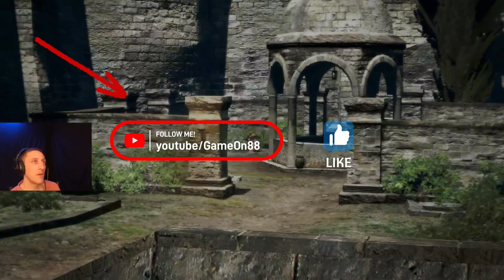Dragons Dogma Dark Arisen Let's Play Ep. 22: An Audience with the Duke!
Today's episode leads us to an audience with the duke. A former arisen that has rose to the status of duke of the land after driving away a dragon in his own right. Suspiciously our pawns are not allowed into the audience only ourselves. Let's find out what duke Edmund has on his mind.